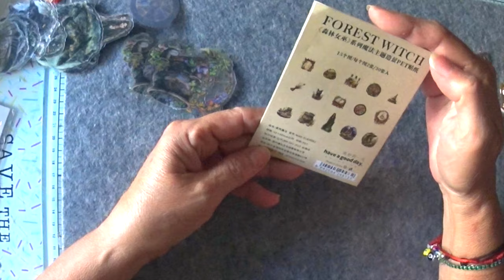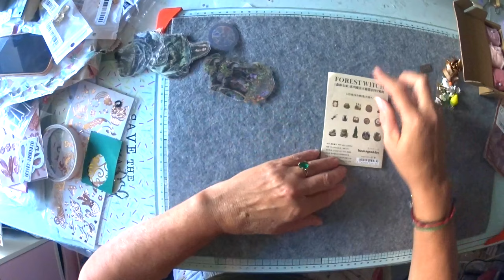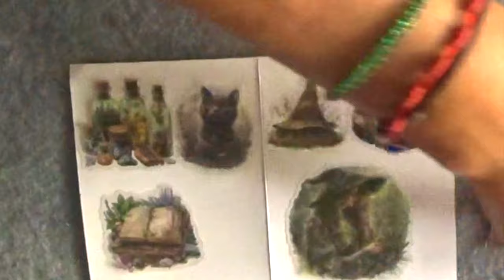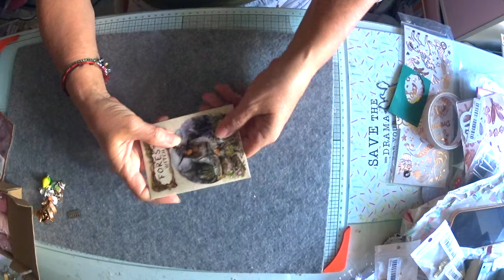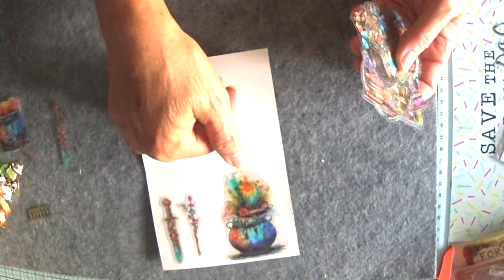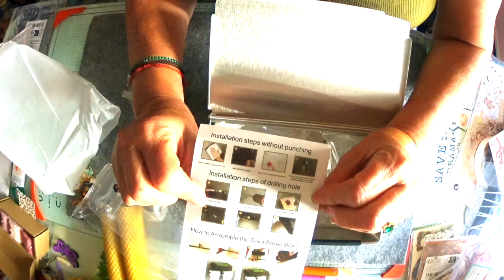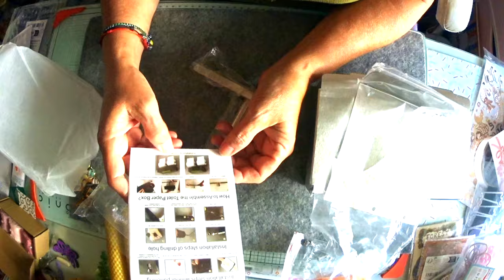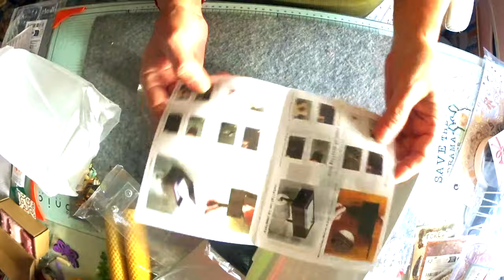SUPER COMPRAS DE TEMU Y PEPCO. SuSuRRoS DeL PaPeL-Scrap ESPAÑA-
Unas súper compras. Y sino … Pasen y vean!😂😂😂
MIS REDES:
Rivendelscrap